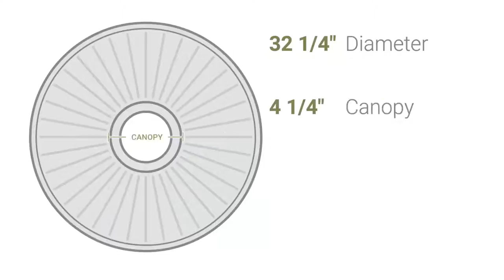Ekena Millwork CM32DE 32 1/4"OD x 3 3/4"P Defarge Ceiling Medallion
Ekena Millwork CM32DE 32 1/4"OD x 3 3/4"P Defarge Ceiling Medallion (Fits Canopies up to 4 1/4")